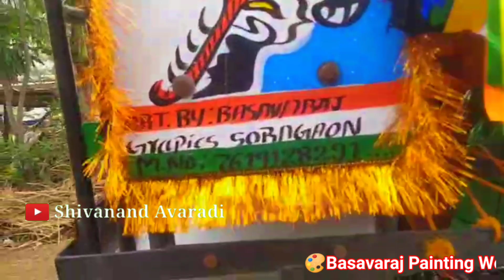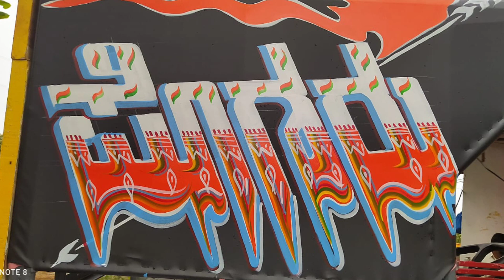🔥Tractor Painting Works Soraganv Mudhol 🔥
Basavaraj Painting Works Soragoan Mudhol

Desclaimer:
CREDITS :
DJ SHRIKANT
JANAPADA DJ MIXERS